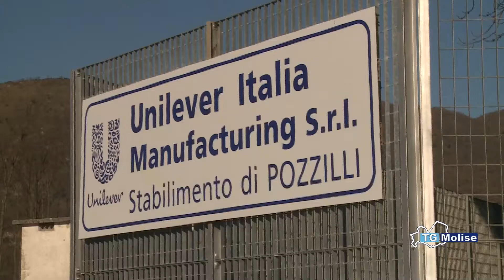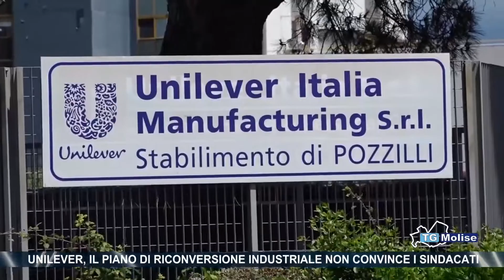Unilever, il piano di riconversione industriale non convince i sindacati